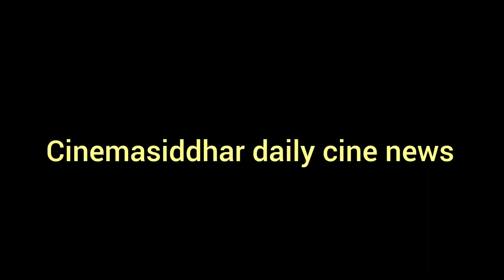Andrea's Next| Aishwarya Rajesh's back to back release| Hotstar's next big movie ....